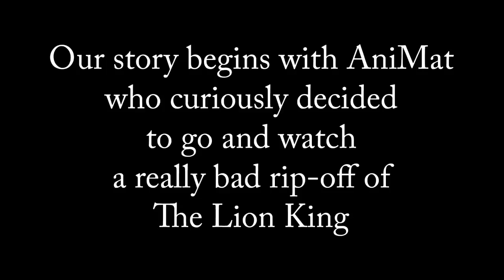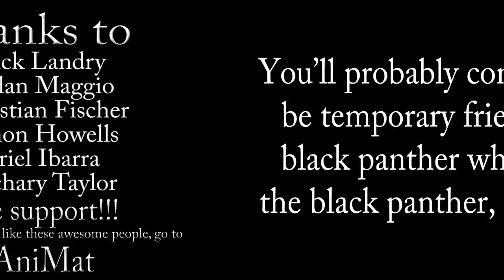AniMat Watches A Rip-Off of The Lion King